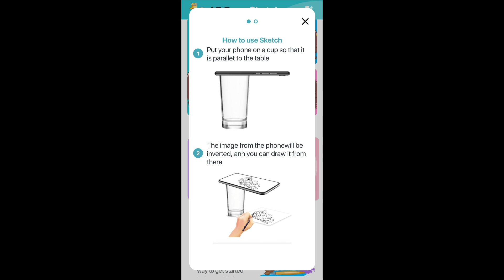lv 0 20240511005834